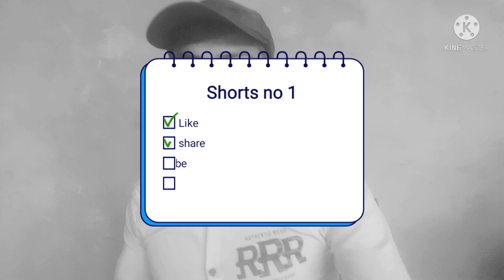Army Shayari Video | Shorts No 1 | New Attitude Shayeri 2022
Thanks for bathroom video